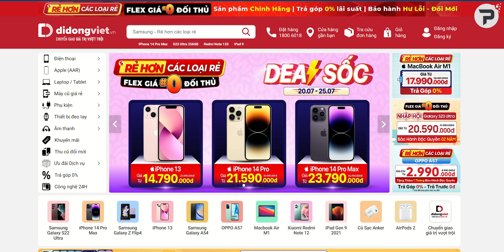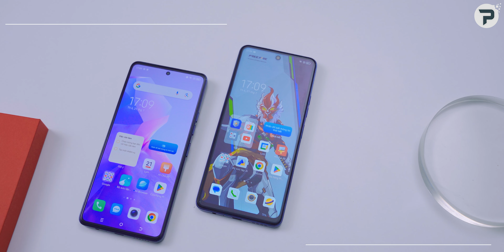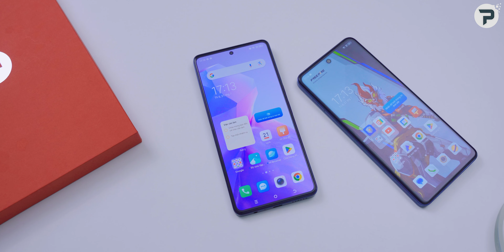So sánh Tecno Pova 5 vs Camon 20 Pro: Lựa chọn nào phù hợp hơn?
Tecno Pova 5 vs Camon 20 Pro đều là những mẫu smartphone xịn xò nhất của Tecno trong phân khúc giá phổ thông tại thị trường Việt Nam. Nhiều bạn đang phân vân nên lựa chọn Pova 5 hay Camon 20 Pro. Vậy video này sẽ giải đáp thắc mắc cho các bạn. Mời các bạn theo dõi video: "So sánh Tecno Pova 5 vs Camon 20 Pro: Lựa chọn nào phù hợp hơn?"